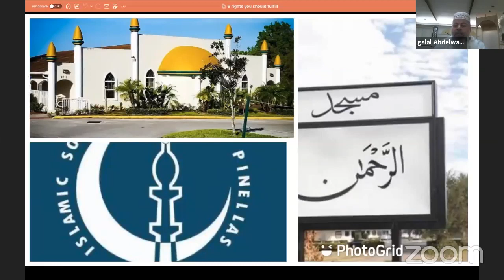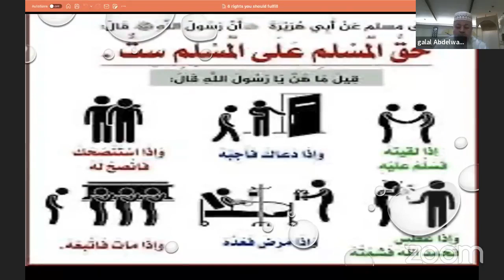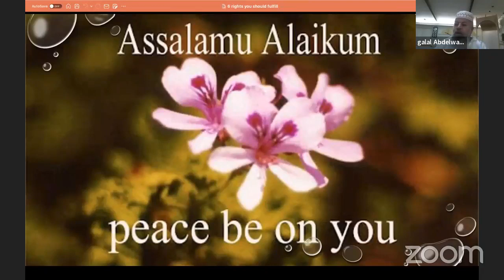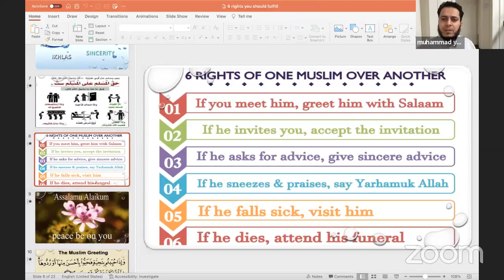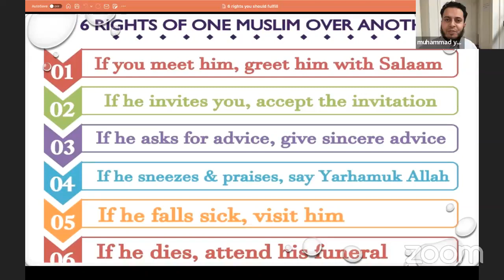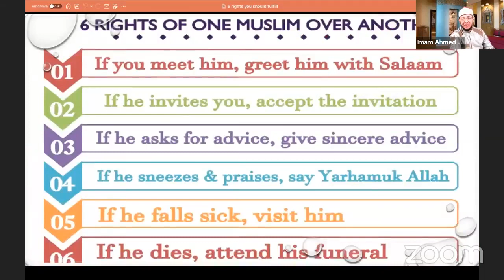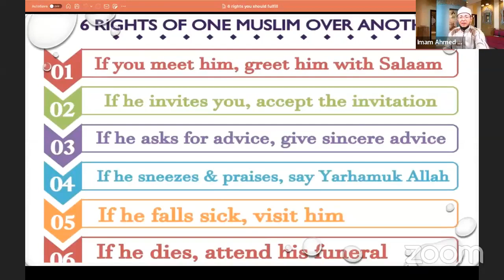( 6 rights should be fulfilled ) Part 1